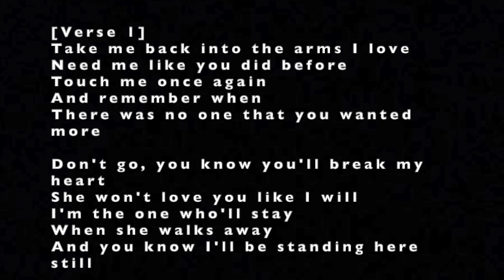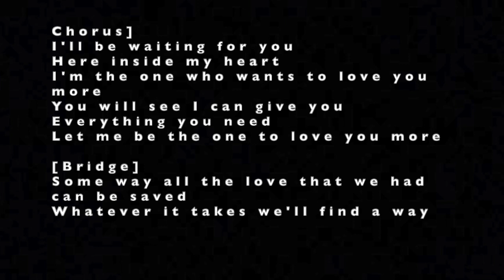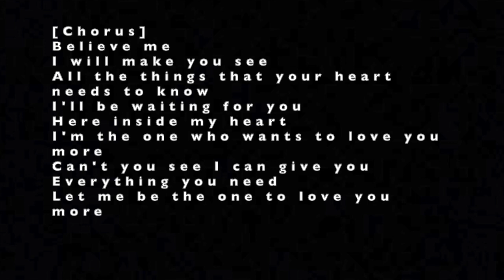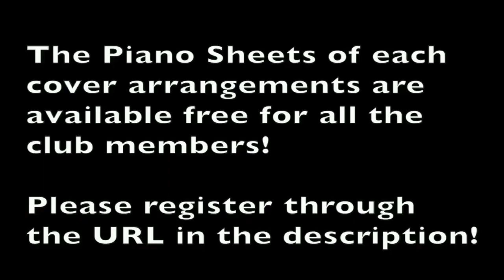To Love You More-David Foster-Edgar Bronfman Jr.-Celine Dion--PianoCoversPPI-KaraokePPIA-LYRICS